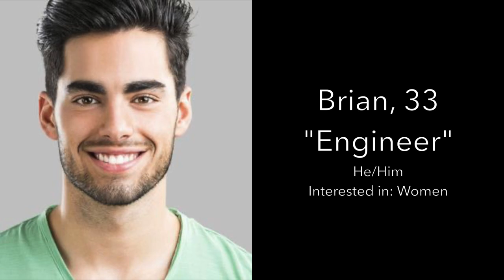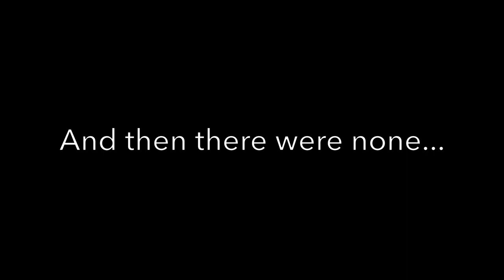You're Not Getting Any Younger FINALE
The journey is over.  Has Bri found love? Find out in this final episode.
Featuring: Brianna Cala, Matt Vita, Josiah Tauaefa, Tess Faye, Austin McCaslin-Doyle.